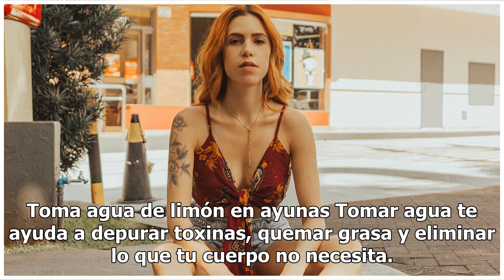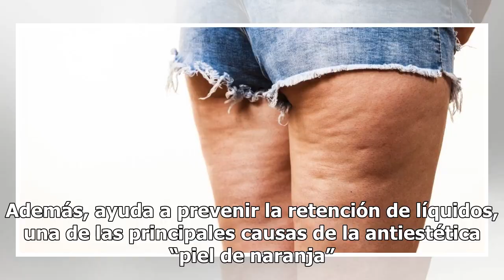Toma agua de limón en ayunas para eliminar celulitis después de los 35 años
Cómo eliminar celulitis después de los 30. FOTO: UNSPLASH | Copyright (c) 1998 Hewlett-Packard Company La celulitis en un mal que nos aqueja a todas, las mujeres por naturaleza la tenemos en nuestro cuerpo no importa si nos ejercitamos, comemos sano o simplemente nos mantenemos dentro de los rangos ...